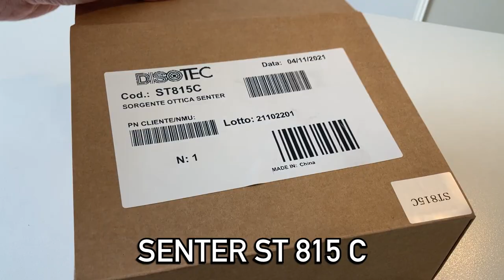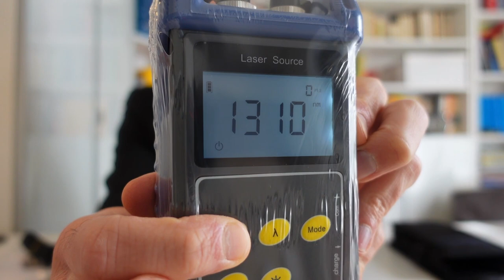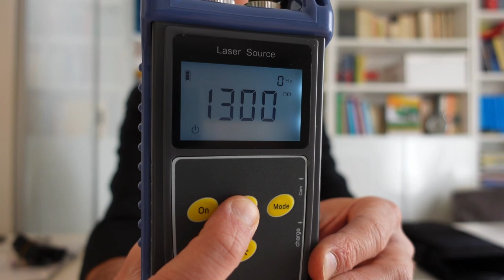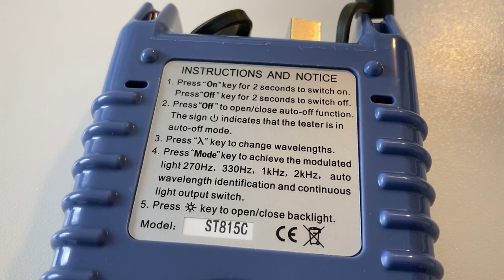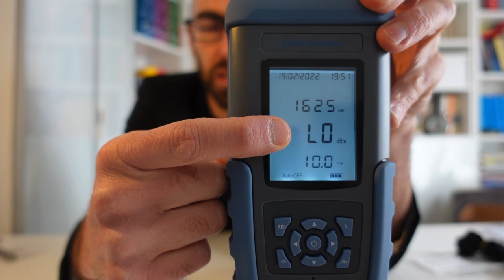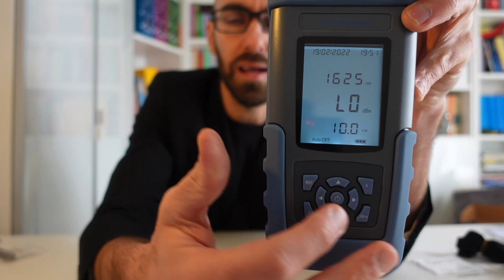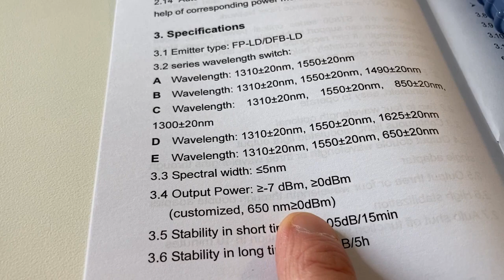Unboxing Power Meter e Sorgente Ottica Senter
In questo video faremo l’unboxing di due strumenti indispensabili per il lavoro del tecnico fibra ottica, la coppia sorgente ottica e power meter.
I modelli sono
Senter ST800K (power meter)
Senter ST815C (light source)

► Per realizzare un video con i vostri prodotti e per collaborazioni

► Non solo fibra ottica… ITINERUNNING